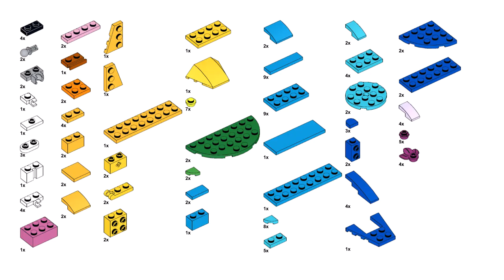MILLENNIUM FALCON Lego creator 31136 ideas How to alt build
How to build a Millennium falcon with Lego Creator 31136 set? In this video there is an instruction for an alternative building with Lego 31136 set Exotic parrot